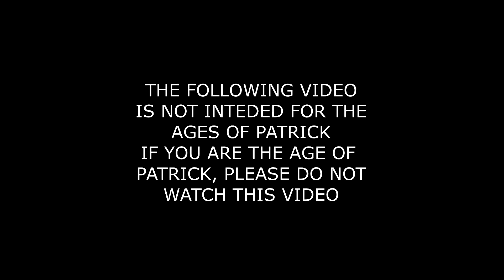How to use the machete in Hunt Showdown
After posting this video to the official hunt showdown discord, It got removed by an admin for being offensive. The admins name was DinoAri. He then proceeded to ban me for a whole week. If you think that this was an incorrect move, please let the folks on discord know. They are making millions off a game where people kill each other in gruesome ways but cant tolerate a comical video that a terrorist might find offensive!